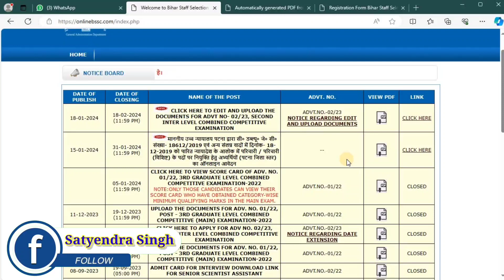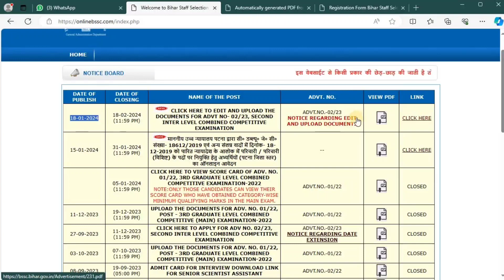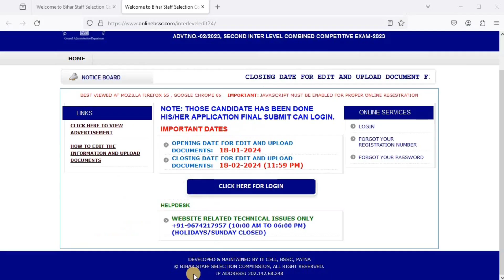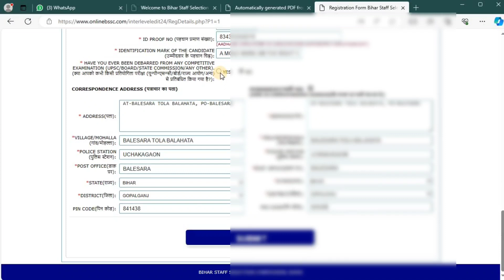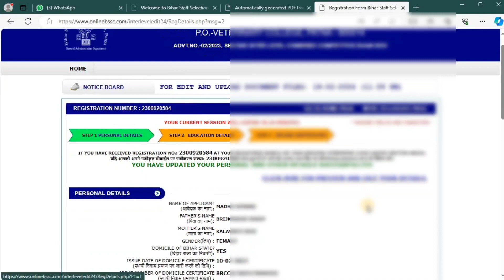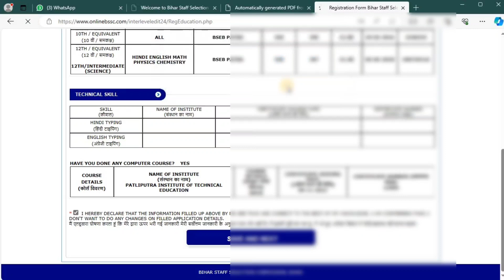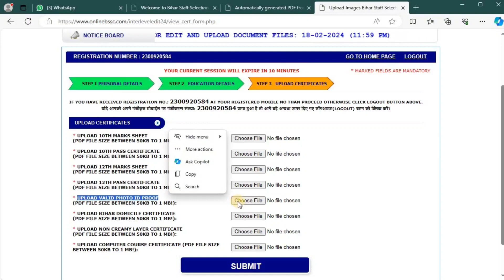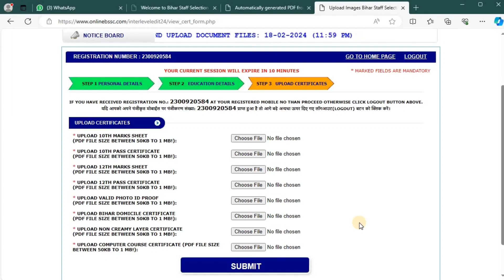BSSC 2nd Inter Level Edit Form or Documents Upload | BSSC Documents Upload Kaise Kare